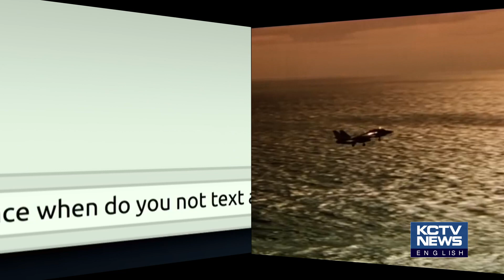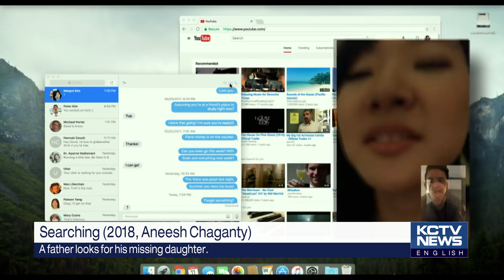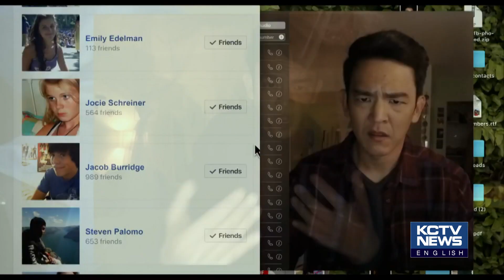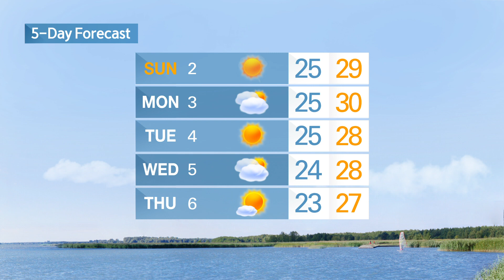180831 KCTV Jeju English News (영어뉴스)